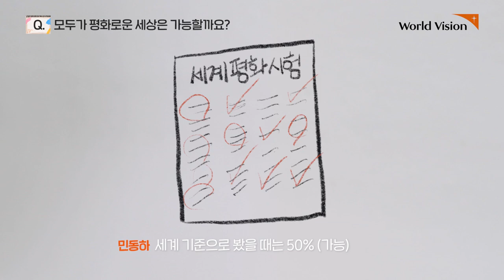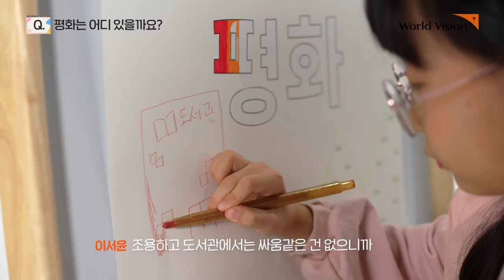2023 월드비전 꿈엽서그리기대회 세계시민교육 l 평화를 꿈꾸는 우리!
✨ 올해 주제는 '우리는 평화를 꿈꾸는 히어로!'예요!🦸🏻‍♂️

✨ 꿈엽서그리기대회는,
우리 아이들이 밝은 미래를 꿈꾸고, 그 꿈이 지구 반대편에도 전달되어 지구마을 모든 아이들이 함께 꿈 꿨으면 하는 마음에서 시작된 대회입니다.

✨어떻게 참가하냐면요,
1. 대회 소개 영상을 보아요!(유튜브에서 월드비전 꿈엽서그리기대회 검색!)
2. 월드비전 세계시민교육 영상(이 영상이에요!)도 보고, 꿈 엽서용지의 세계시민교육 질문을 고민해보아요!
3. 평화를 꿈꾸는 히어로가 되어 꿈 엽서 용지에 꿈을 그려요!
4. 꿈 엽서 용지에 있는 세계시민교육 퀴즈에 참여해주세요. (100명을 추첨하여 선물을 드립니다!)
   ① 꿈 엽서그리기대회 인스타그램을 팔로우해주세요. (@wvkpost)
   ② 세계시민교육 퀴즈 이벤트 게시물에 퀴즈 정답을 댓글로 남겨주세요.
5. 학교로 꿈 엽서를 제출 해 주세요!

✨꿈엽서그리기대회 공식 홈페이지에서
시상 안내와 내 이름을 불러주는 아주 특별한 시상식을 만나보세요!